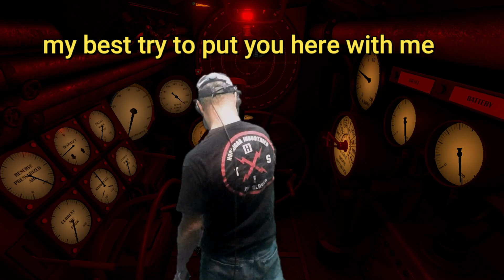IronWolf VR WW2 sub sim trying Green screen virtual camera.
PC bits intel I7 kab 7700k
Aorus mo bo
Aorus gtx1080
16g DDR4

HTC vive

Logitech g29 with 6 speed H

Thrustmaster T16000M FCS Flight Pack - PC